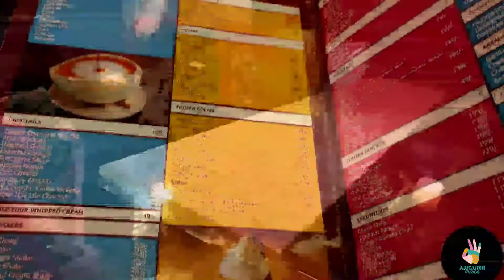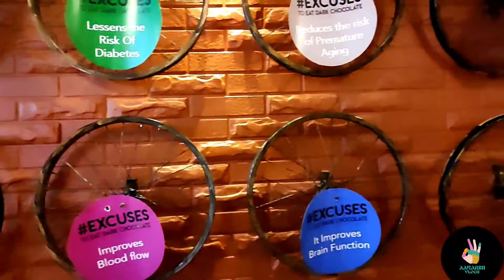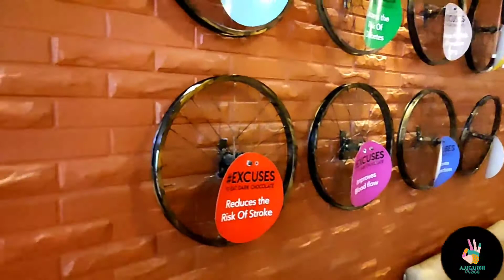The Chocolate Room Ranchi| Dedicated to all the chocolate lovers 😍| Aakarsh vlogs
address for this branch : The Chocolate Room, 1st floor , H Square Mall, Opposite Westside, Lalpur, Ranchi